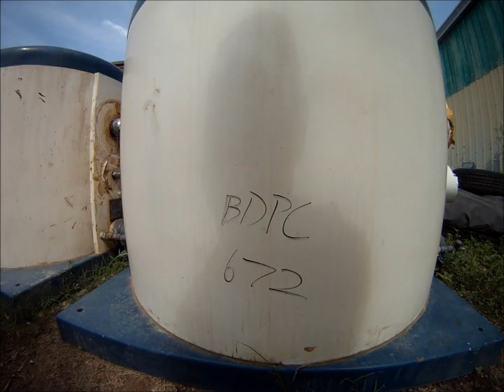Genemco's Used North Star M20 Flake Ice Maker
Stock No: BDPC672.65

North Star Ice Maker. Model: M2080S4. S/N: 5750. 5 ft. dia.